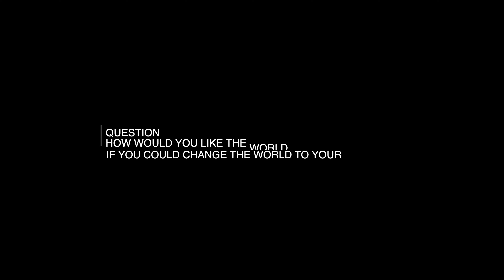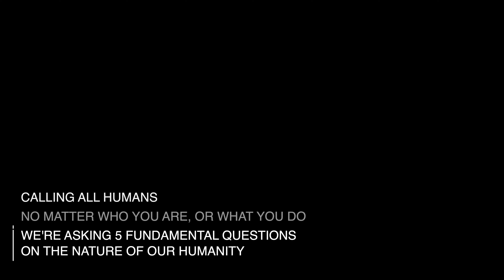'US' Trailer - Question 4 - Daniel - Ex-Military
Daniel's answer to 'Us' documentary question 4 - How would you like the world to be - if you could change it to your imagining?